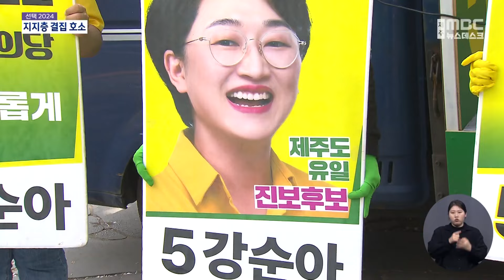현역이냐 신인이냐‥ 지지층 결집 '호소' (2024.04.09/뉴스데스크/제주MBC)